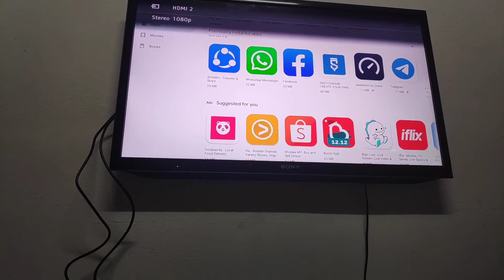Problem Android Box Tanix Tx6 Blinking